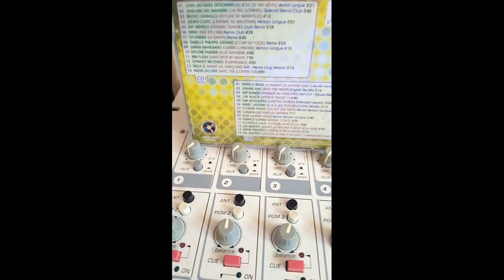MYLENE FARMER - PLUS GRANDIR maxi version 12 inch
compilation french collection volume 4

bonne écoute